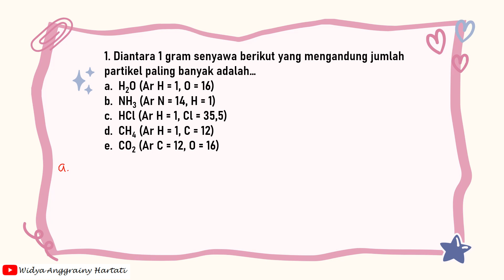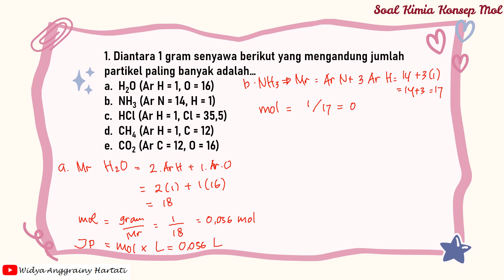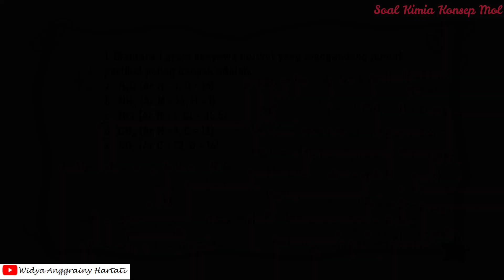Diantara 1 gram senyawa berikut yang mengandung jumlah partikel paling banyak adalah | Konsep Mol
Video ini merupakan pembahasan salah satu soal konsep mol.

Diantara 1 gram senyawa berikut yang mengandung jumlah partikel paling banyak adalah…
a. H2O (Ar H = 1, O = 16)
b. NH3 (Ar N = 14, H = 1)
c. HCl (Ar H = 1, Cl = 35,5)
d. CH4 (Ar H = 1, C = 12)
e. CO2 (Ar C = 12, O = 16)

3.2 konsep mol